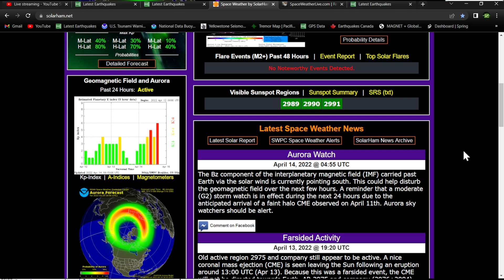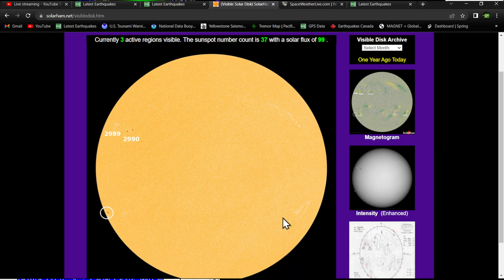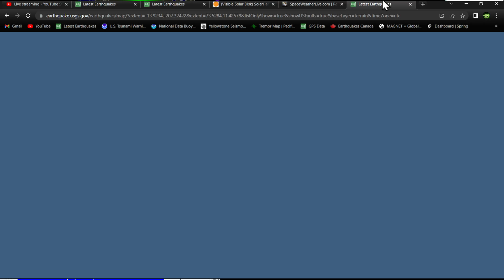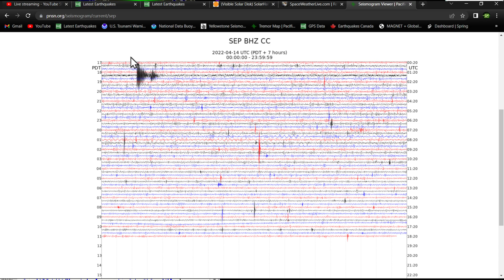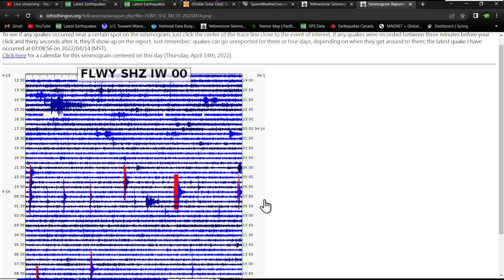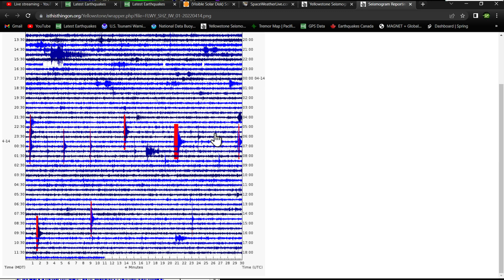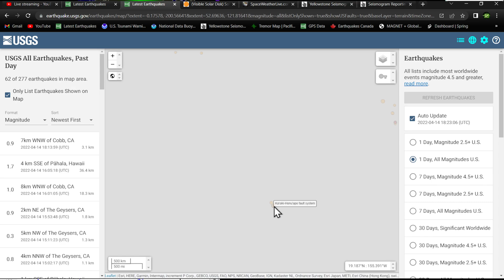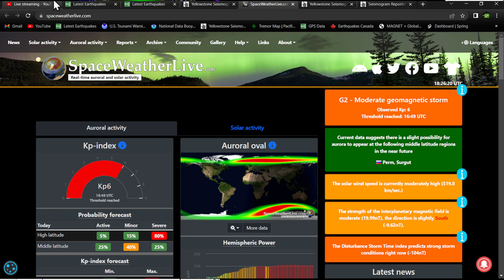G2 Solar Storm conditions.. Earthquake activity still low.. Yellowstone still swarming.. 4/14/2022